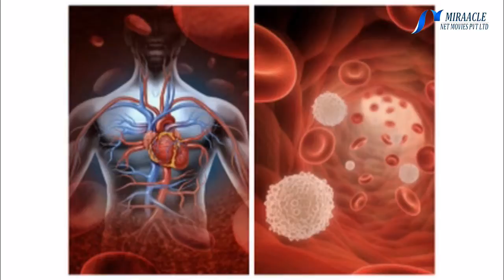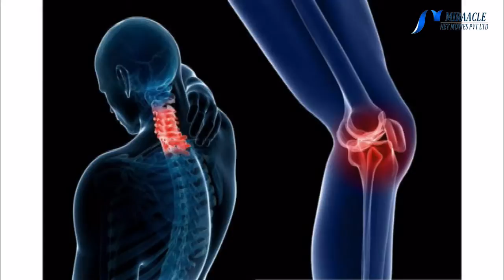தினமும் ஒரு கைப்பிடி இதை சாப்பிட்டால் போதும் !!